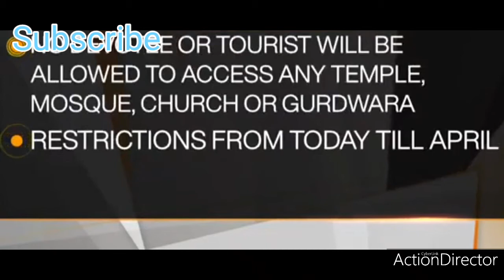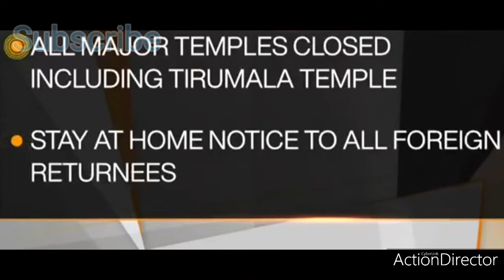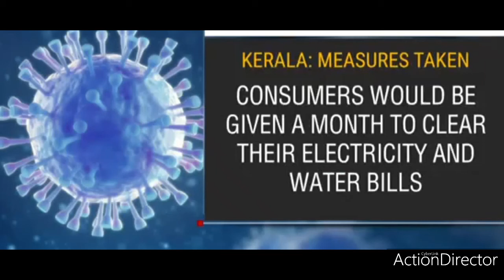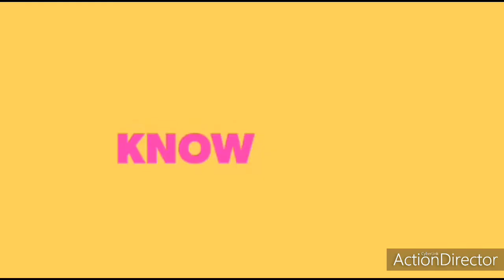MEASURES TAKEN FROM INDIAN GOVERNMENT IN KERALA & DELHI|INDIA UPDATES|COVID-19 CURRENT UPDATES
Coronavirus disease 2019 (COVID-19) is an infectious disease caused by severe acute respiratory syndrome coronavirus 2 (SARS-CoV-2).[9] It was first identified in December 2019 in Wuhan, Hubei, China, and has resulted in an ongoing pandemic.[10][11] The first confirmed case has been traced back to 17 November 2019 in Hubei.[12] As of 27 July 2020, more than 16.2 million cases have been reported across 188 countries and territories, resulting in more than 648,000 deaths. More than 9.4 million people have recovered.[8]

Common symptoms include fever, cough, fatigue, shortness of breath, and loss of smell and taste.[13][5][6][14] While the majority of cases result in mild symptoms, some progress to acute respiratory distress syndrome (ARDS) possibly precipitated by cytokine storm,[15] multi-organ failure, septic shock, and blood clots.[16][17][18] The time from exposure to onset of symptoms is typically around five days, but may range from two to fourteen days.[5][19]

The virus is primarily spread between people during close contact,[a] most often via small droplets produced by coughing,[b] sneezing, and talking.[6][20][22] The droplets usually fall to the ground or onto surfaces rather than travelling through air over long distances.[6][23] Transmission may also occur through smaller droplets that are able to stay suspended in the air for longer periods of time.[24] Less commonly, people may become infected by touching a contaminated surface and then touching their face.[6][20] It is most contagious during the first three days after the onset of symptoms, although spread is possible before symptoms appear, and from people who do not show symptoms.[6][20] The standard method of diagnosis is by real-time reverse transcription polymerase chain reaction (rRT-PCR) from a nasopharyngeal swab.[25] Chest CT imaging may also be helpful for diagnosis in individuals where there is a high suspicion of infection based on symptoms and risk factors; however, guidelines do not recommend using CT imaging for routine screening.[26][27]

Recommended measures to prevent infection include frequent hand washing, maintaining physical distance from others (especially from those with symptoms), quarantine (especially for those with symptoms), covering coughs, and keeping unwashed hands away from the face.[7][28][29] The use of cloth face coverings such as a scarf or a bandana has been recommended by health officials in public settings to minimise the risk of transmissions, with some authorities requiring their use.[30][31] Health officials also stated that medical-grade face masks, such as N95 masks, should be used only by healthcare workers, first responders, and those who directly care for infected individuals.[32][33]

There are no vaccines nor specific antiviral treatments for COVID-19.[6] Management involves the treatment of symptoms, supportive care, isolation, and experimental measures.[34] The World Health Organization (WHO) declared the COVID‑19 outbreak a public health emergency of international concern (PHEIC)[35][36] on 30 January 2020 and a pandemic on 11 March 2020.[11] Local transmission of the disease has occurred in most countries across all six WHO regions